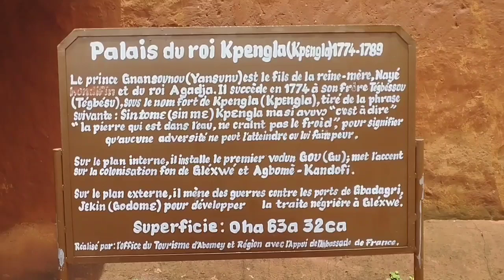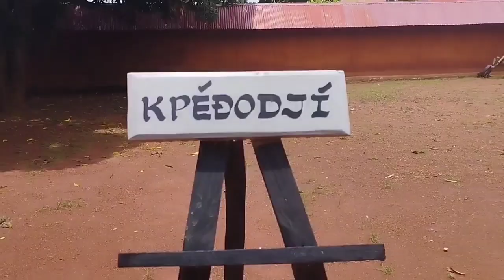Voici l'un des PLUS joli palais d'Abomey, palais du roi KPENGLA 👑🇧🇯✨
Vous verrez dans cette vidéo, le palais du roi KPENGLA, grand père du roi GUEZO. C'est un palais certes petit mais bien entretenu.

☑️ You will see in this video, the palace of King KPENGLA, grandfather of King GUEZO. It is a small but well maintained palace.